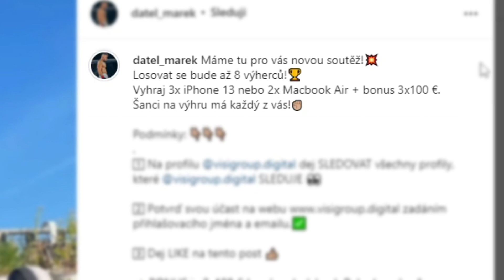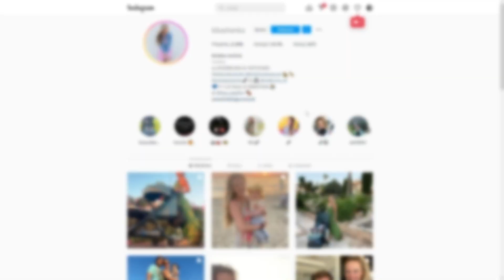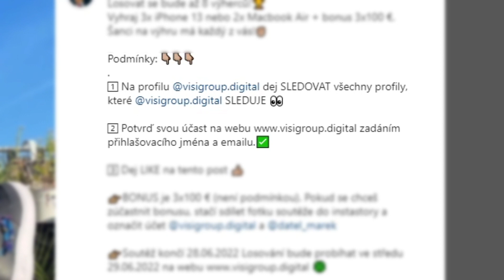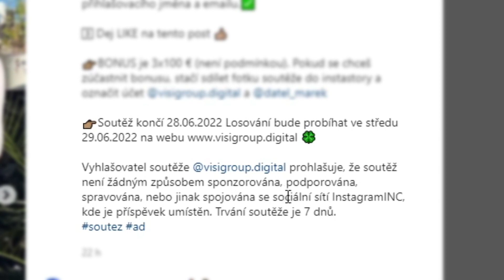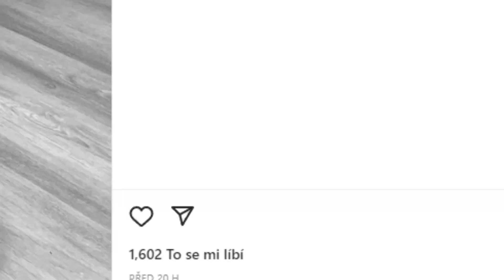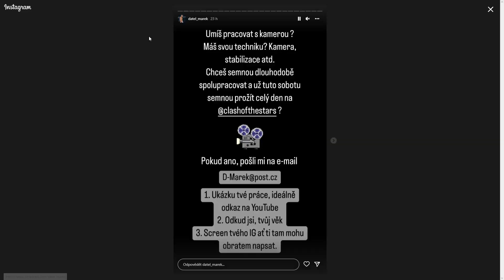JAK si INFLUENCEŘI KUPUJÍ FOLLOWERY?!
Dnes se podíváme na to, jak fungují instagramové soutěže, které slouží jakožto nákup followerů pro influencery, wannabe influencery a různé stránky.